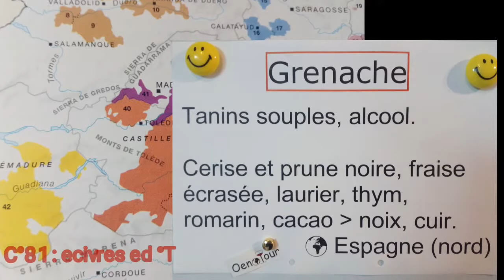Grenache cépages sans blabla ! Arômes de dégustation. Notes secrètes du prof. Goût du vin.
Fiche pratique de la signature aromatique du grenache sans blabla.